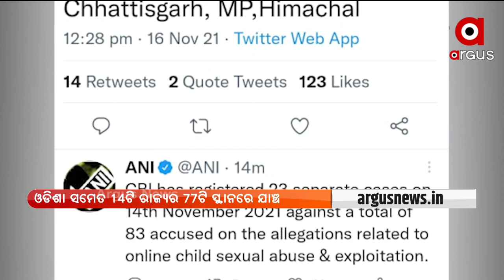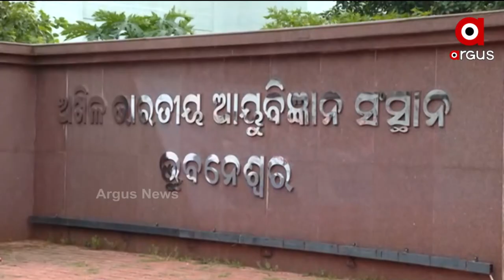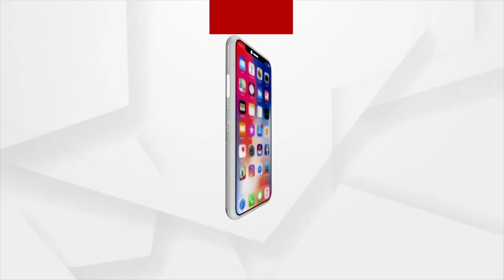ARGUS UPDATE 10AM | 17 Nov 2021 | Argus News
+ ପୁଣି ସାମ୍ନାକୁ ଆସିଲା ଖାକିର ଦାଦାଗିରି
+ ରାତି ଅଧିଆ ଗାଇ ଚୋରି କରୁଛନ୍ତି ଗୋ ମାଫିଆ
+ ପୁଣି ଖଟିଆରେ ବୁହାହେଲେ ରୋଗୀ
+ ବାଲିକୁଦାର ପୂର୍ବତନ ବିଧାୟକ ଉମେଶ ସ୍ବାଇଁଙ୍କ ପରଲୋକ
+ ଆଜି ଶିମଲାରେ ସମସ୍ତ ରାଜ୍ୟର ବାଚସ୍ପତିଙ୍କ ସହ ବୈଠକ କରିବେ ପ୍ରଧାନମନ୍ତ୍ରୀ
+ ଗୁରୁପର୍ବ ପୂର୍ବରୁ ଶିଖ ସମୁଦାୟର ଶ୍ରଦ୍ଧାଳୁଙ୍କୁ ମୋଦି ସରକାରଙ୍କ ବଡ ଉପହାର
+ ଆଜି ପଞ୍ଚୁକର ତୃତୀୟ ଦିନ ସହ ବଡ଼ଓଷା
+ ଆଜିଠୁ ଭାରତୀୟ କ୍ରିକେଟରେ ରୋହିତ-ରାହୁଲ ଯୁଗ